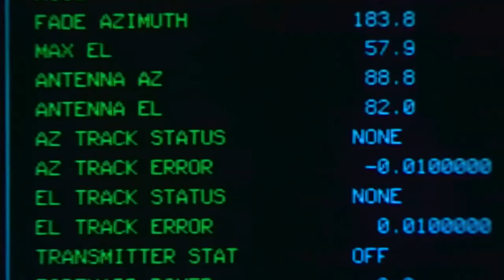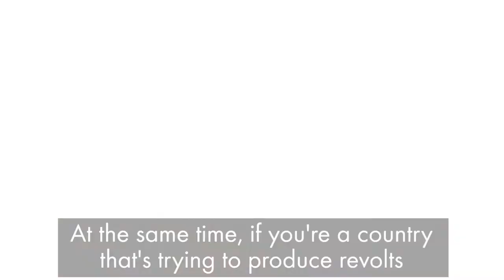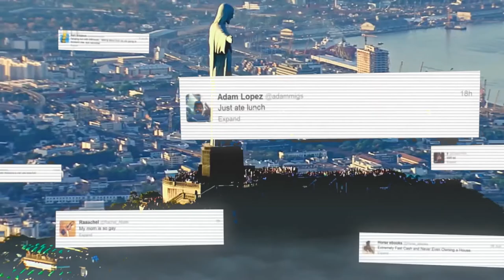AI FOR GOOD - The Future of Peace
David Mace, Developer, War Prediction Algorithms, USAID, describes how big data is becoming crucial in predicting future events like war, genocides and large scale atrocities for us to help steer society down a peace-filled path.

ABOUT XPRIZE